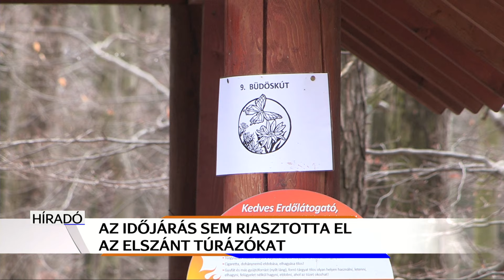Lepke túra: az egész Dunántúlról jöttek természetjárók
34. alkalommal rendezték meg a Lepke természetjáró teljesítménytúrát. Az esős időjárás miatt az átlagosnál kevesebb túrázó húzott bakancsot. A szervező Forrásvíz Természetbarát Egyesület tagsága mellet az Asbóth iskola önkéntesei segítették a gördülékeny lebonyolítást.